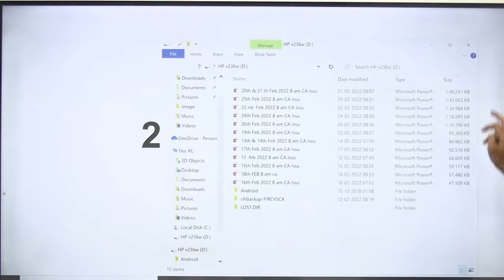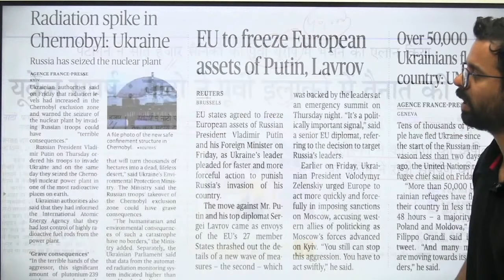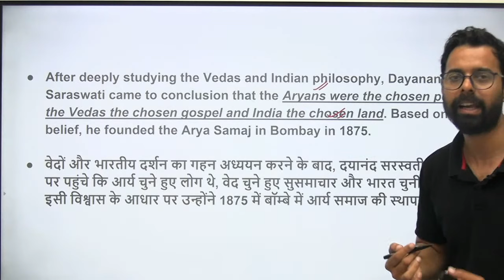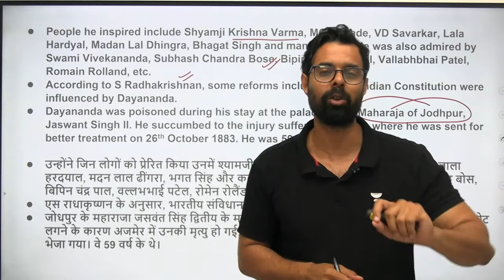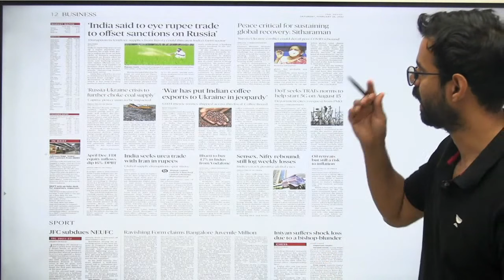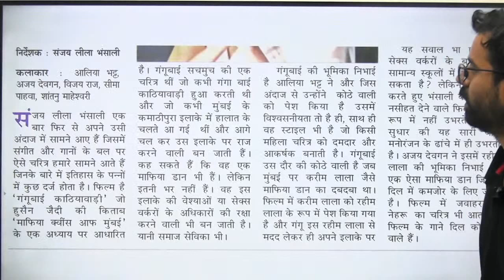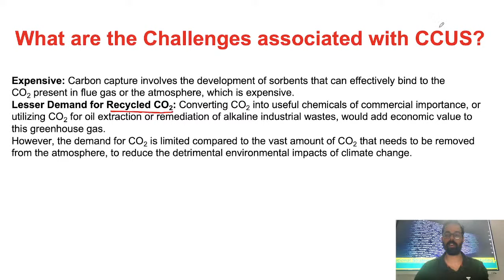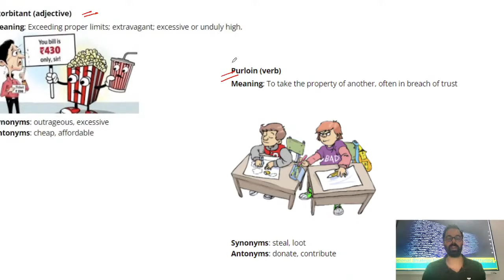Current Affairs Show | 26 Feb 2022 | Daily Current Affairs 2022 | Current Affairs by Bhunesh Sir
Unacademy Learner App Benefits:
1. Learn from your favorite Educator
2. Dedicated DOUBT sessions
3. One Subscription, Unlimited Access
4. Real-time interaction with Educators
5. You can ask doubts in a live class
6. Limited students
7. Download the videos & watch them offline

✿ Morning Shows:
05:00 AM - Current Affairs Quiz Show by Bhunesh Sir
07:00 AM - General Science by Shipra Ma'am
07:30 AM - GK by Bhunesh sir
08:00 AM - Current Affairs Show by Bhunesh Sir
08:40 AM - Vocabulary Show by Harsh Sir

✿ RRB Group D Mahasangram batch:
09:00 AM -  GK/CA by Shipra ma’am
09:30 AM - Science by Neeraj Sir
10:15 AM - Reasoning by Deepak Sir
11:00 AM - Maths by Sahil Sir
12:00 PM - General Awareness by Rohit  Sir

12:30 PM - Maths by Sahil Sir (group D/CBT2)
02:00 PM - GK By Rohit Kumar
03:00 PM - Science by Shipra Ma'am (recorded session)
04:00 PM - Reasoning by Deepak Sir

✿ SSC CGL Foundation Batch 2021:
06:00 PM - English by Sanjeev Rathore
07:00 PM - General science By Amandeep Sir
08:00 PM - Maths by Dhasu Sir
09:00 PM - Reasoning by Ritika Ma'am

✿ For All Exams Foundation Batch:
05:00 PM - English by Sandeep kesarwani
06:30 PM - Reasoning by Hitesh sir
10:00 PM - Reasoning by Akash Sir
11:00 PM - Maths by Naman Sir